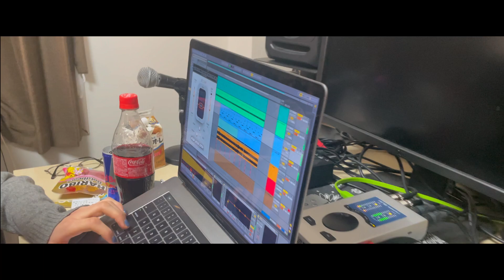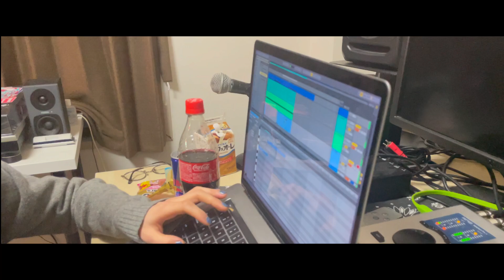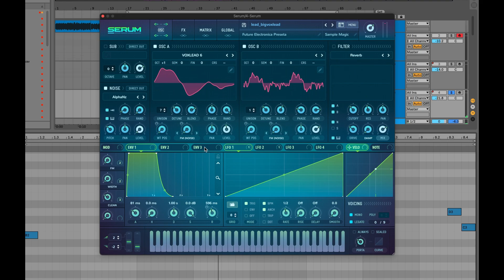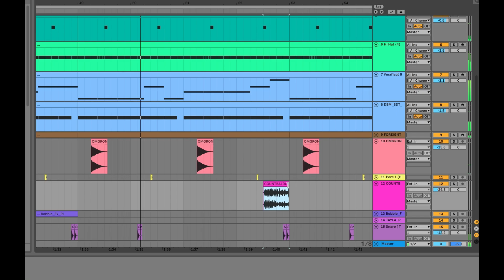サマスノ生活4日目【Showy】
SUMMER SNOWMAN (EASTA & KVGGLV)とNOTYPE 9による、トラックメイクから作詞、レコーディングまでをその場で行うスタジオセッション企画「サマスノ生活」第四段はゲストにShowyRENZO & ShowyVICTORを迎えての撮影。

完成した曲は2022年4月19日0時より各ストリーミングストアにて配信されます！

(Showy)
Showy & DJ JAM - RED STONE (DELUXE) - Album

【衣装提供(EASTA)】
RIPPER
ADD：大阪市中央区西心斎橋2-11-12 飯田ビル 1F